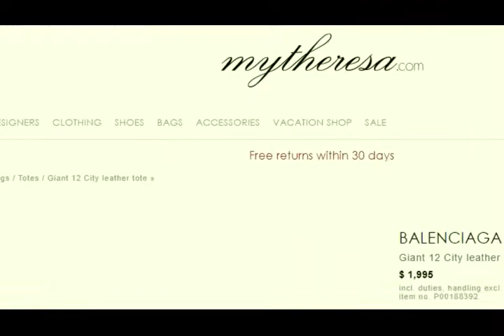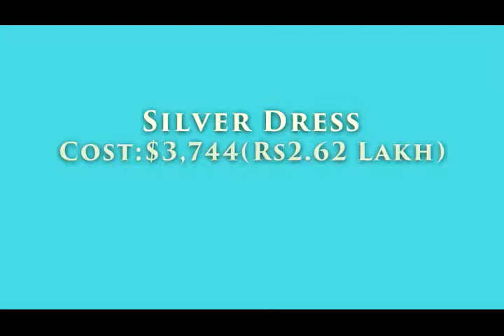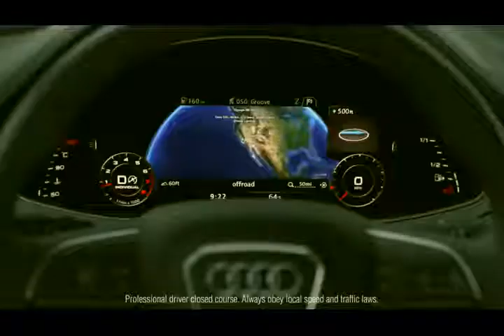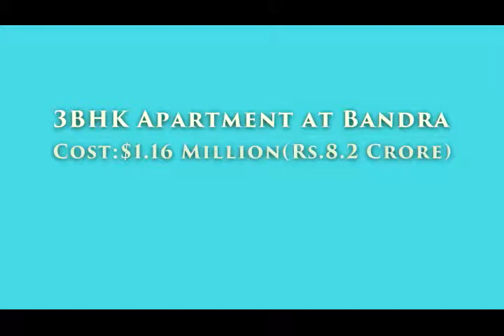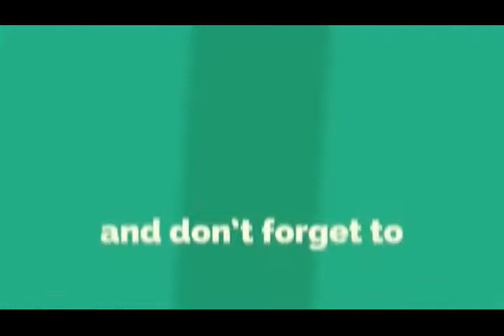10 Ridiculously Expensive Things Katrina Kaif Owns | Bollywood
10 Ridiculously Expensive Things Katrina Kaif Owns | Bollywood

Katrina Kaif is an English actress who works in Hindi films. Despite receiving mixed reviews from critics for her acting prowess, she has established herself in Bollywood and is one of India's highest-paid actresses.

[NOTICE]
In its most general sense, a fair use is any copying of copyrighted material done for a limited and “trans formative” purpose, such as to comment upon, criticize, or parody a copyrighted work.

NatokClips